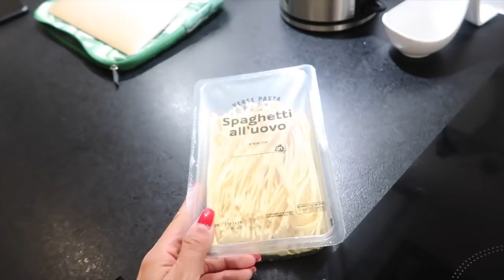HAAR MAKE-OVER 💇🙈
Hi loves, ik ga mijn haren doen vandaag bij Hair Advice, ga ik voor extensions of voor een kortere coupe.

Talisam TV